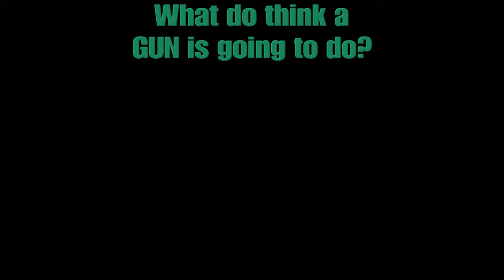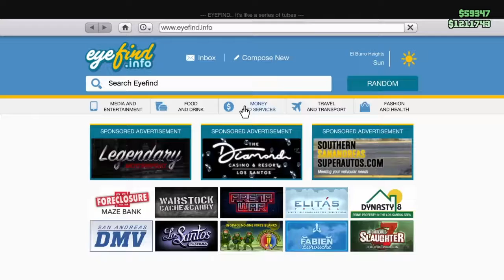GTA5 with the bois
Spoons